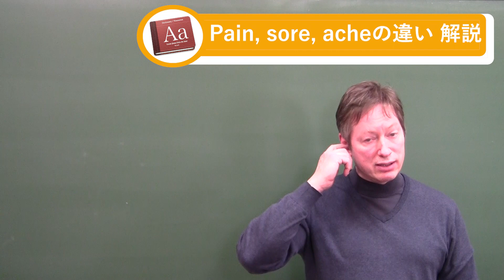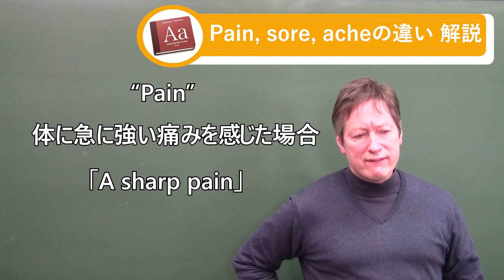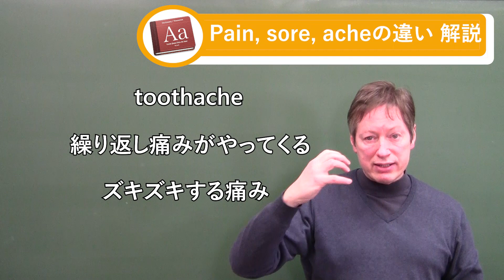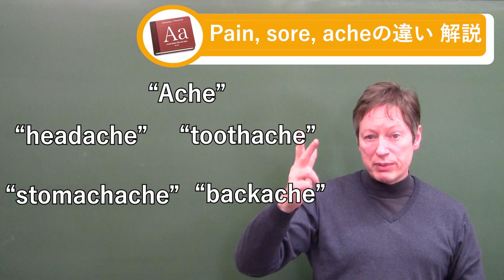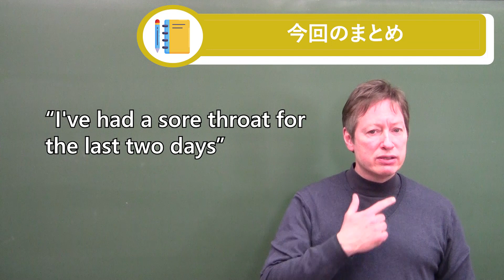どう違う？「Pain」「Sore」「Ache」使い方 違い（リクエスト動画）【英語で学ぶ英会話】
「Pain」「Sore」「Ache」使い方の違いについて学ぶ

【ポイント】
・A sharp pain…強くて急な痛み
・dull pain…鈍い痛み。強い痛みではありませんが長く続く痛み
・目の中に食べ物やお酢が入ってしまった、蜂に刺されたときの痛みもStinging pain
sharp painに近い。Stinging painはdull painよりも強い痛み。
・Throbbing painは長く続く
・Sore throat…風邪をひく前の喉の痛み
・Ache…常にある痛み。鋭い痛みではありませんが、ずっと続く痛み

【このような方にオススメです】
字幕なしで海外映画・ドラマを観たい
自己流の英語学習で伸び悩みを感じている方
効率的な英語学習方法を知り、それを習慣化したい方
英会話が苦手な方
留学をしたいと考えている方
海外旅行を楽しみたい方
英語をほとんど話せない、聞き取れない方
ネイティブの人と簡単な日常会話を楽しみたい方
これまで英語学習が続かず、挫折しない方法を探している方

動画はALL Englishですが、字幕付きのため初心者の方でも安心してご視聴頂けます。

目次
0:00　 オープニング
0:39　 pain, sore, acheの違い　解説
5:47　 今回のまとめ
7:00 　エンディング

【関連動画】

StudyInネイティブ英会話

【日英字幕付き】帰国子女2人で全て英語ランチVlog

Yumi eigo

【英語フレーズ50選】ビックリするほど英語が話せる最強英語フレーズ｜英会話・独り言英会話・英語日記で使える万能フレーズ集

Rupa sensei

【日本だけで英語ペラペラになった!?】人生を変えるシンプルな英会話のコツ！だいじろーさんに聞いてみた！

ニューヨークで始まる新しい冒険 🚖🇺🇸✨〔#1055〕

コンテンツ提供者・・・スコット・スターバード先生 （アテネ・フランセ 英語講師） 日本に来て2022年の1月で30年になります。 先生としても教えてきて30年になります。 生徒さんは今のところ100人以上です。 企業の方は、安田倉庫、電通、三井不動産販売、Disney Japan、 オリックス、等

英語 # 英文法 # pain